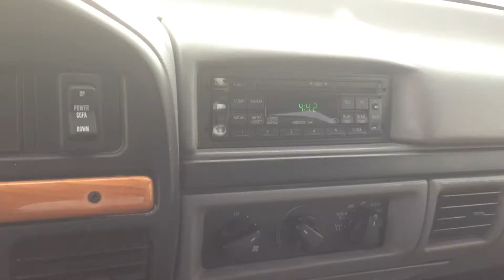*MUST SEE* 1997 FORD F350 CREW CAB 4X4 102K SHOW TRUCKS USA - 7.3 POWERSTROKE TURBO DIESEL